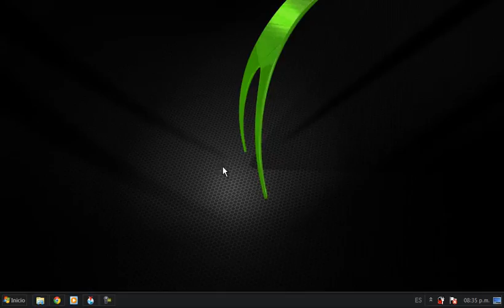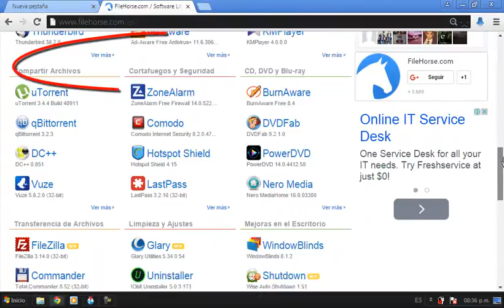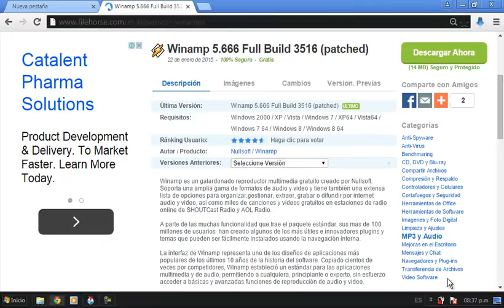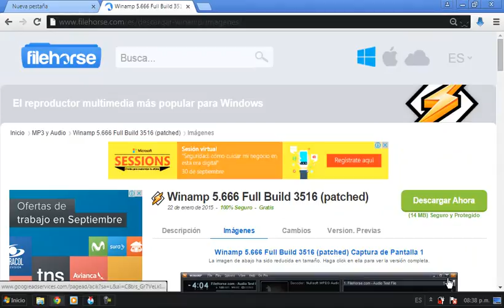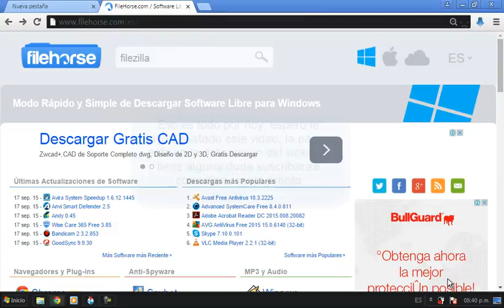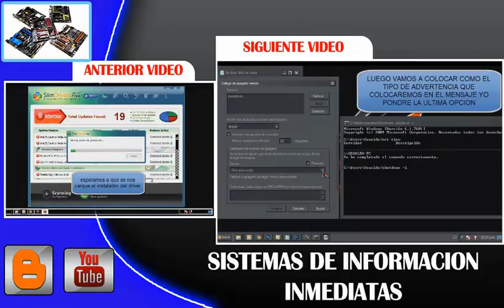Pagina web para descargar todo tipo de programas full - FileHorse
FileHorse, es la pagina web que te permite descargar completamente gratis cualquier programa full y con licencia ya que son software libre que te permite instalar en cualquier versión de windows, mac y en la nube, en esta pagina encontraras todo tipo de programas: música, mantenimiento de computador, navegadores, antivirus, compartir y mucho mas, si quieres un programa y no lo encuentras esta pagina es perfecta para ti, aquí les dejo el enlace de la pagina